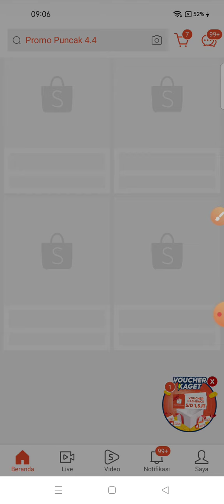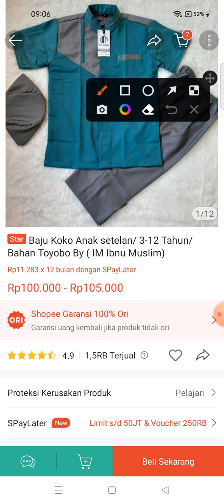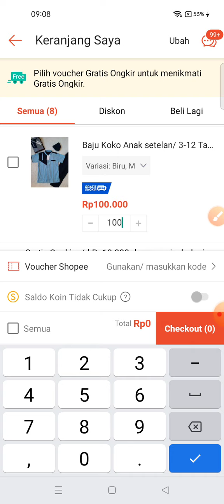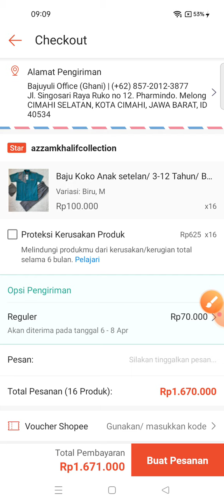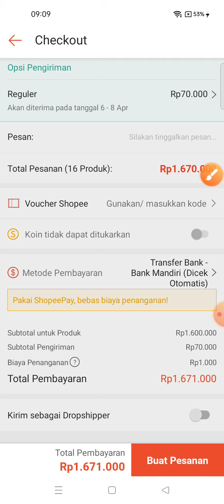Cara Pesan 2 Barang Yang Sama di Shopee Terbaru April 2022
Buat Bos Bis yang ingin memesan 2 Barang Yang Sama di Shopee, Bos Bis bisa cek dulu video ini yaa. Semoga membantu :)